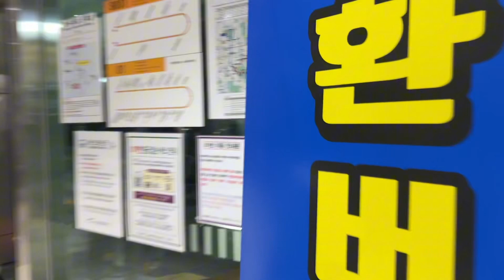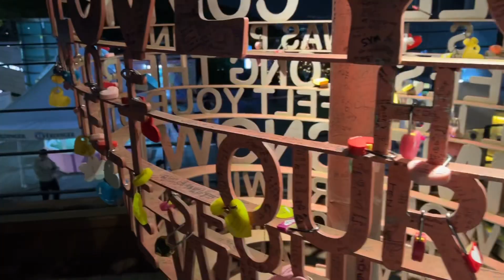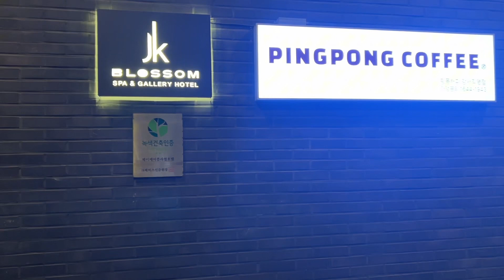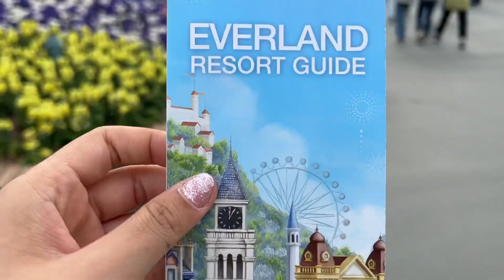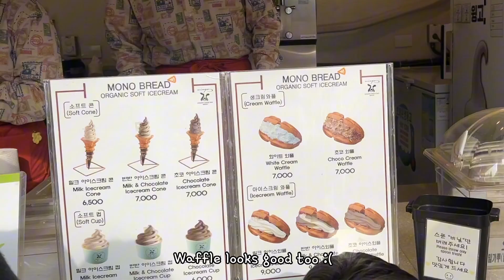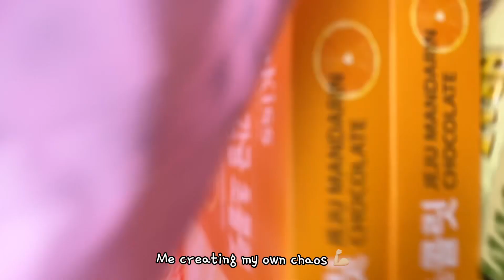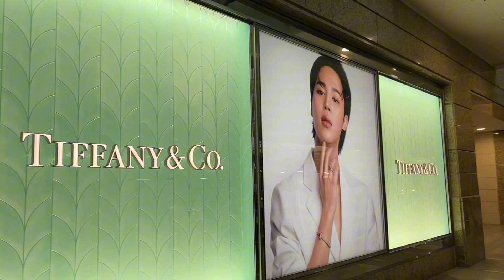Seoul, South Korea 🇰🇷 vlog - “my days in Seoul” ✨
This was recorded back then in April, and I just got to post. 🤍